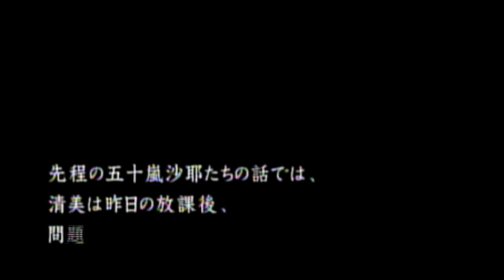#22【実況】PSPホラー 流行り神3 シナリオ3「赤いちゃんちゃんこ」3【朗読ゲー】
情報が多い。
※画質超悪いです。すいません！